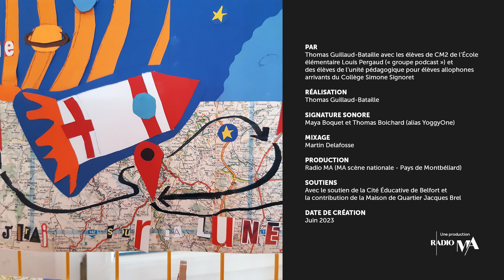D-Rives #2 : Belfort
Le projet D-Rives #2 : Belfort reprend un protocole déjà mis en œuvre dans la ville de Montbéliard en 2021, inspiré des dérives surréalistes et situationnistes qui faisaient de la marche une aventure psychique ainsi qu’une opération esthétique. La déambulation sonore de Thomas Guillaud-Bataille, avec des élèves de l’École élémentaire Louis Pergaud et des élèves allophones du Collège Simone Signoret dans Belfort, est une quête des hasards et des surprises, des rencontres impromptues et des pensées divagantes qui arrivent au marcheur quand il se déplace sans but objectif. Ici les micros jouent les capteurs de ces rencontres, de ces pensées, ainsi que de ces sons de la ville croisés ou provoqués lors de leurs pérégrinations.
Ce travail de collecte des bruits et des voix de la ville a également donné lieu à une cartographie sonore.

Durée : 00:15:51 / D-Rives #2 : Belfort / Par Thomas Guillaud-Bataille Avec les élèves de CM2 de l’École élémentaire Louis Pergaud (« groupe podcast ») et des élèves de l'unité pédagogique pour élèves allophones arrivants du Collège Simone Signoret / Réalisation : Thomas Guillaud-Bataille / Signature sonore : Maya Boquet et Thomas Boichard (alias YoggyOne) / Mixage : Martin Delafosse / Production : Radio MA (MA scène nationale - Pays de Montbéliard) / Soutiens : avec le soutien de la Cité Éducative de Belfort et la contribution de la Maison de Quartier Jacques Brel / Date de création : Juin 2023